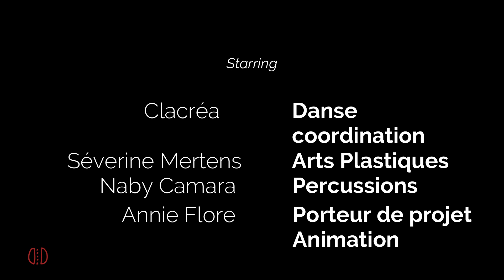Read Write Create and Go !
Atelier d'expression sur l'écriture et la lecture en direction des familles réfugiées. Un travail en partenariat avec l'association Social Impact Development Center et soutenu par la fondation Sommer (Luxembourg).
Trois artistes animent ses ateliers jusqu'en juillet 2023. ClaCréa (Danse), Séverine MERTENS (Arts plastiques) et Baby CAMARA (percussions)